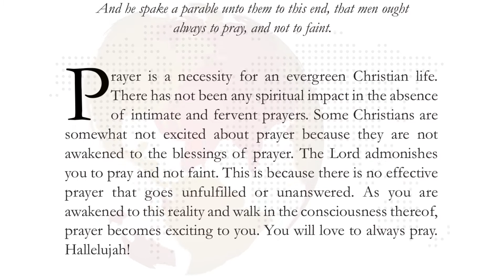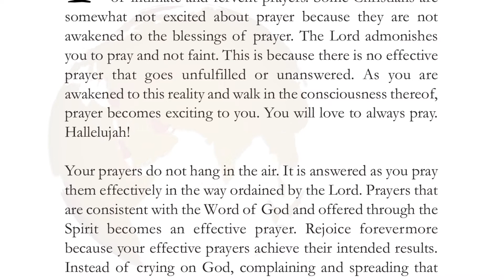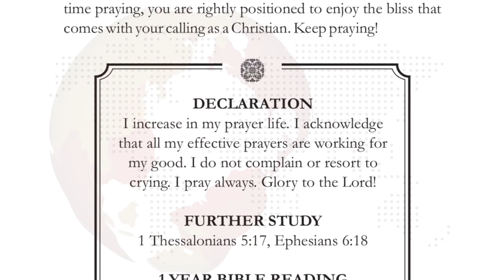18th July HoG - Pray Without Ceasing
And he spake a parable unto them to this end, that men ought
always to pray, and not to faint. (Luke 18:1)

Prayer is a necessity for an evergreen Christian life. There has not been any spiritual impact in the absence of intimate and fervent prayers.